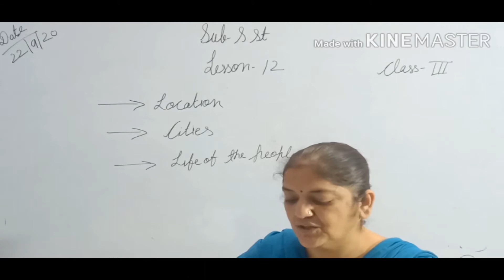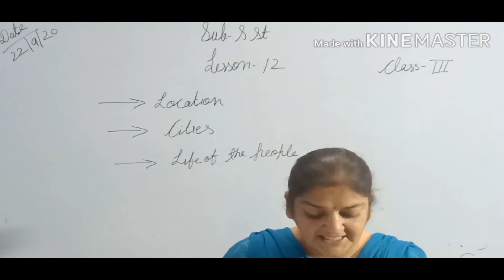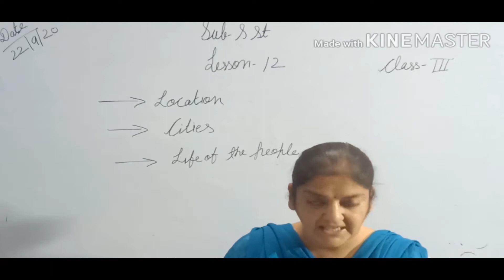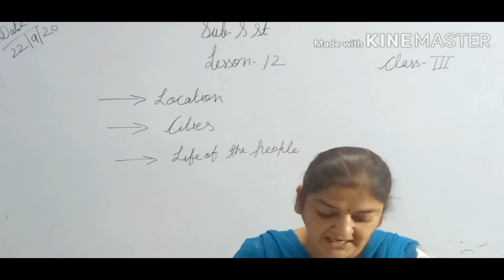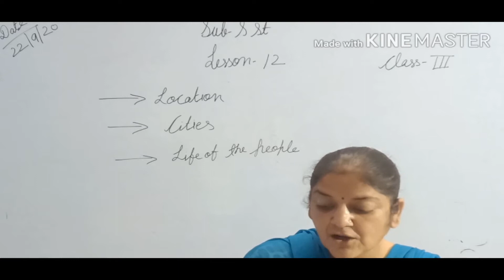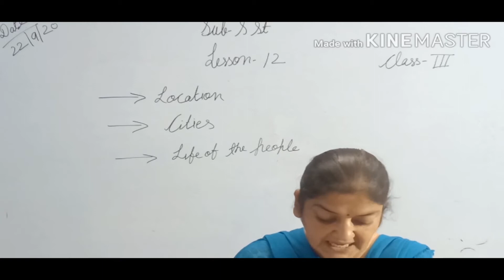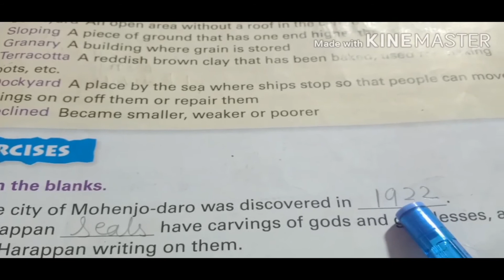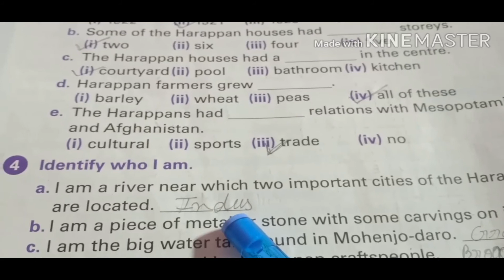class 3 s st lesson 12 THE INDUS VALLEY CIVILIZATION